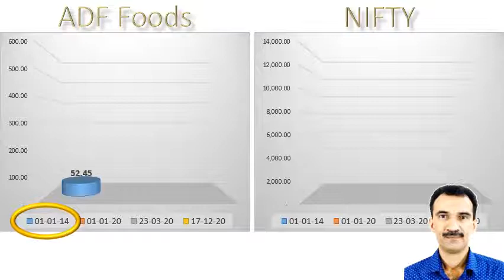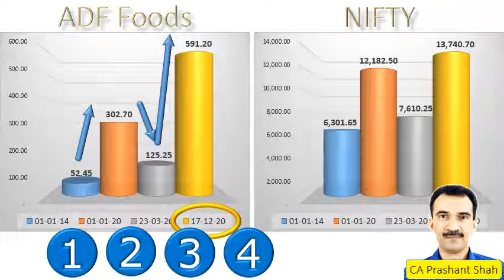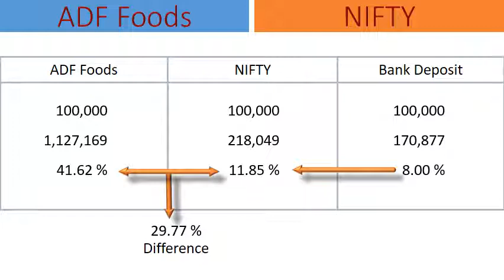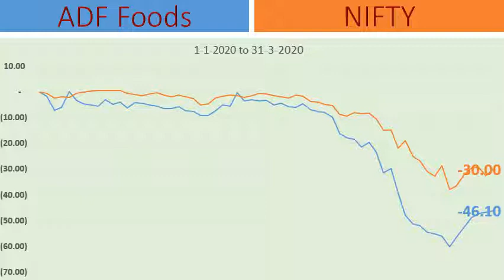ADF Foods Share Analysis